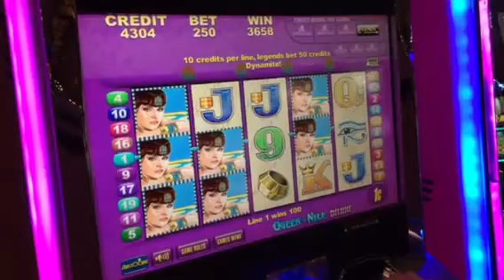Queen of the Nile Deluxe Slot Machine Max Bet Line Hit Caesar's Casino Las Vegas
Too bad we didn't hit that many wilds in the bonus, could have hit a progressive.